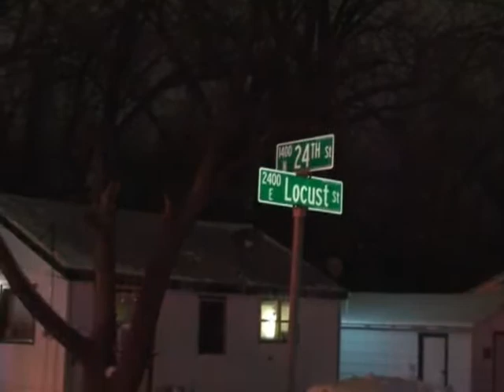Car Rollover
Call came out just before 12am on 02-10-10 of a car rollover on 24th and Locust Streets in Decatur, IL. The driver of the car was out and walking around, but due to it being a rollover they took the man to the hospital. Roads were really slick around that corner.